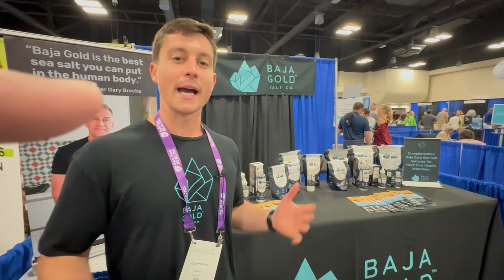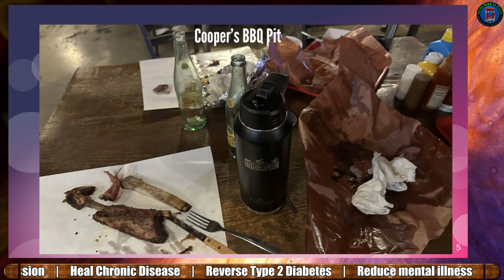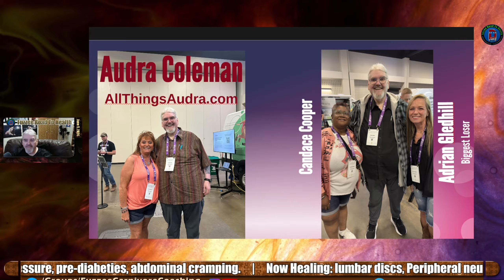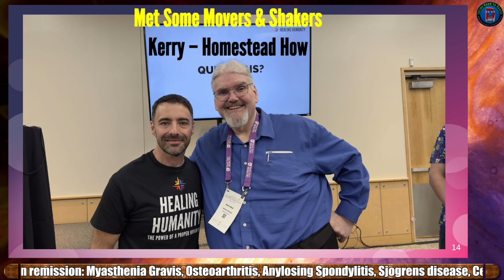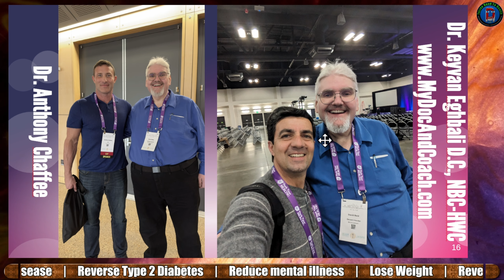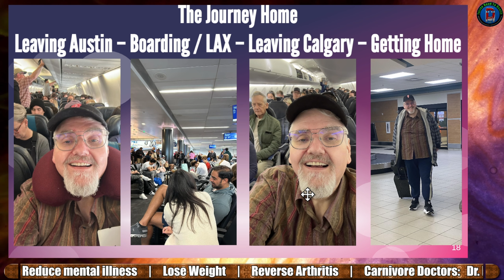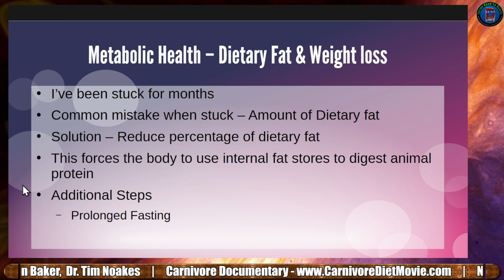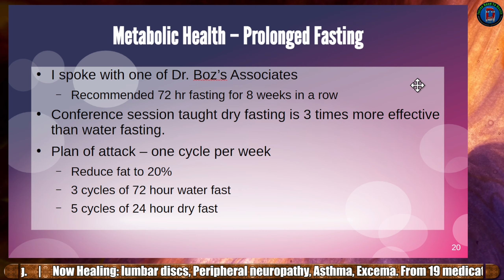June 5 2024 VLOG - Hack Your Health overview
June 5 2024 VLOG - Hack Your Health overview. I go over who I met, who I talked to, and some things I learned at Hack Your Health 2024 (Keto Con)